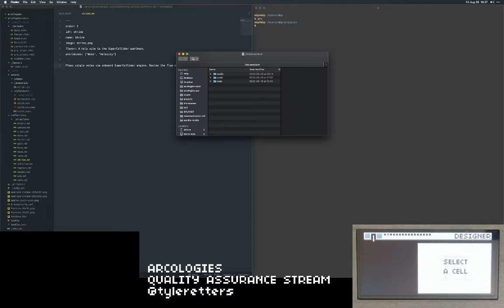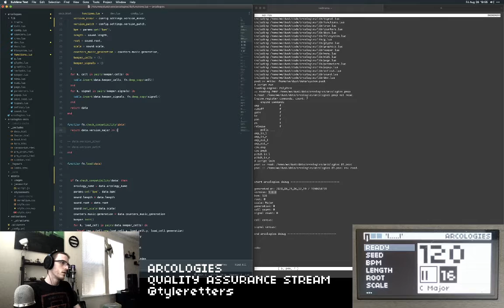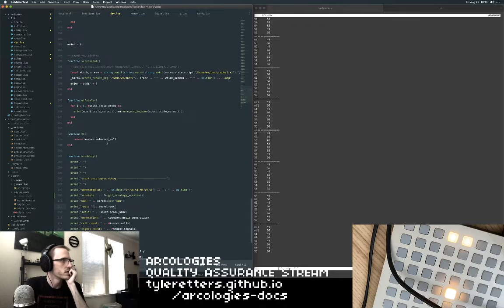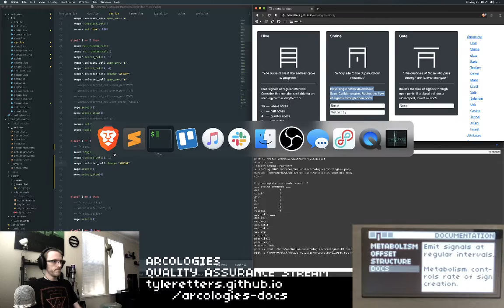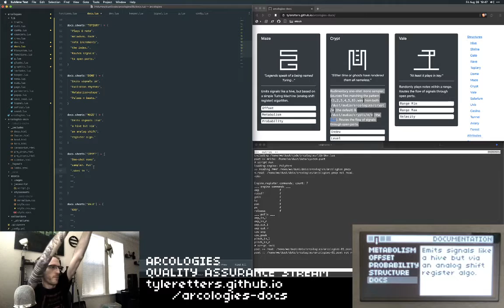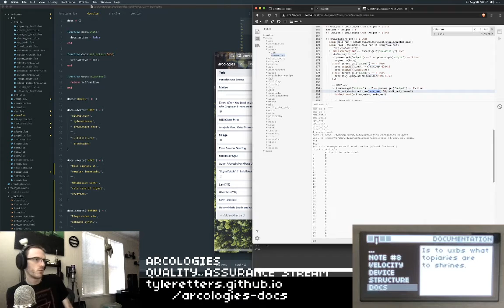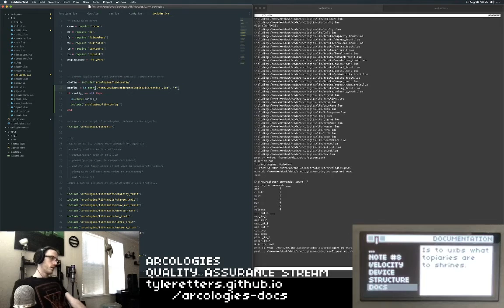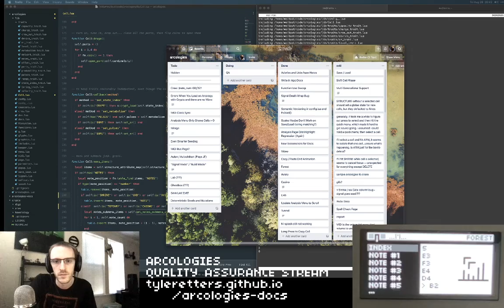ａｒｃｏｌｏｇｉｅｓ — quality assurance stream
who'd've thunk quality assurance could be content?